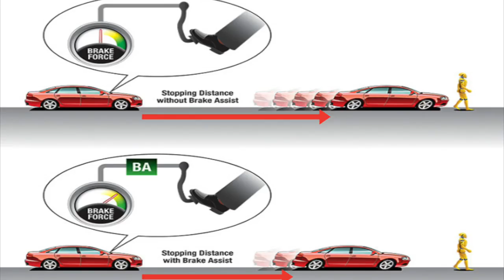Brake Assist आपकी जान बचा सकता है | BA कैसे काम करता है | All About EBA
Hi guys is video me mene aapko bataya hai ki Brake Assist (BA) kese kam krta hai aapki car ke under or vo kese aapki life bacha sakta hai to is video ko pura dekhe or dhayan se samjhe baki mujhe comments me puche.
Thankyou SUPPORT US INDIA